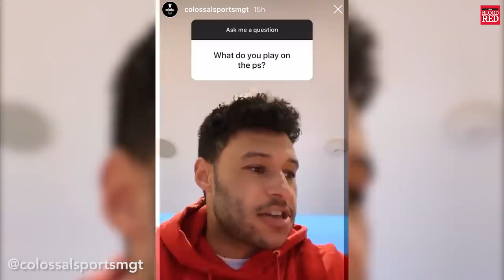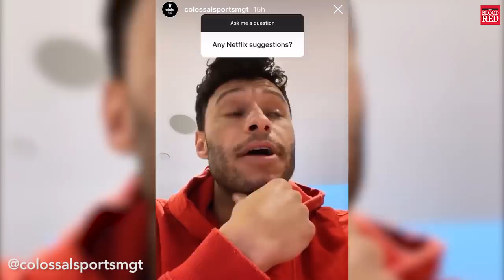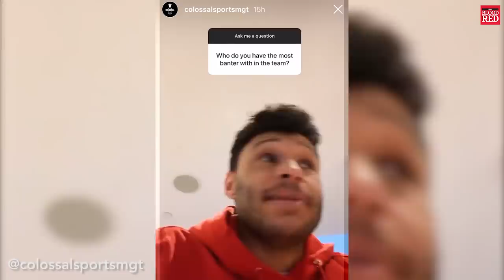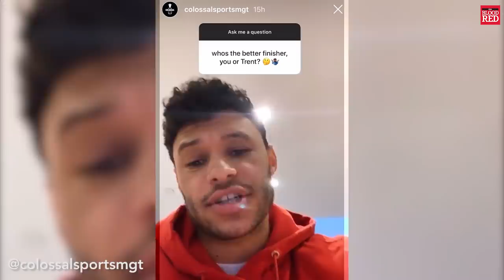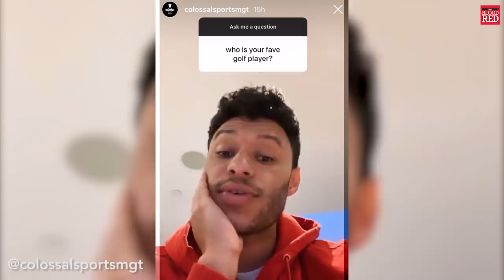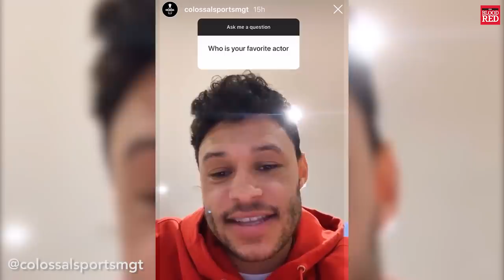Alex Oxlade-Chamberlain Q&A | Team-mates, Netflix, Perrie Edwards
Liverpool midfielder Alex Oxlade-Chamberlain has taken part in a Q&A on the Instagram account of his representatives, Colossal Sports Management.

Oxlade-Chamberlain, 26, answered everything from his favourite position on the pitch amd how he is keeping fit during isolation, to facing Trent Alexander-Arnold in shooting drills and what he thinks of Little Mix's latest single.